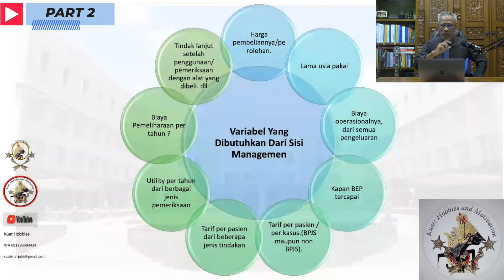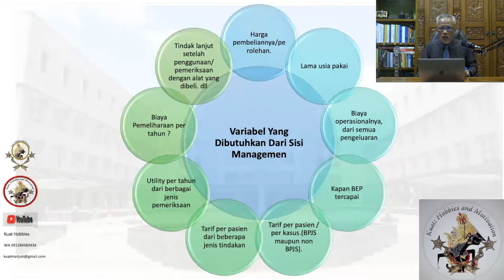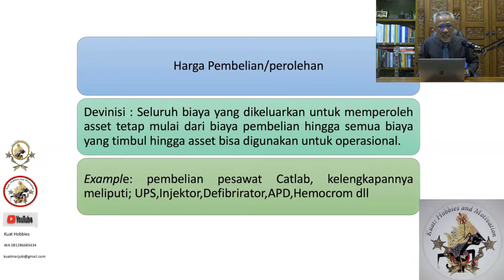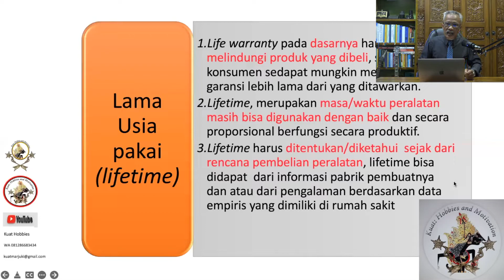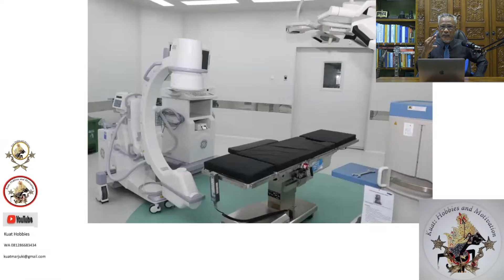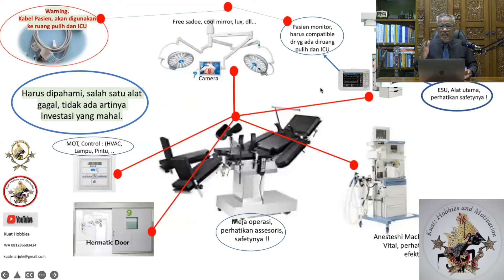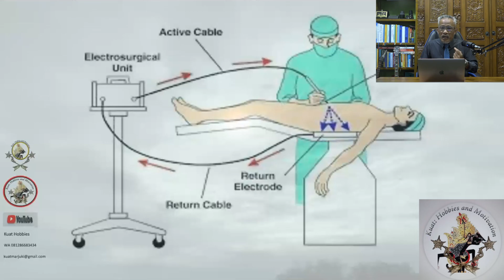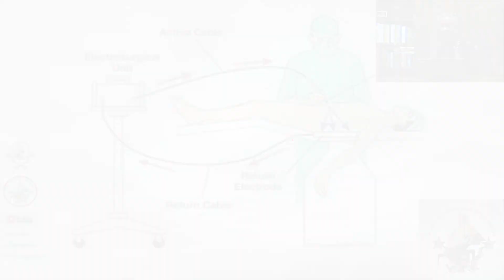STRATEGI PEMBEIAN BARANG BUAT RUMAH SAKIT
Video lanjutan dari Part 1,
sangat bermanfaat buat management rumah sakit dan dosen Serta buat mahasiswa yang melakukan tugas akhir